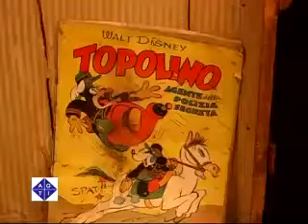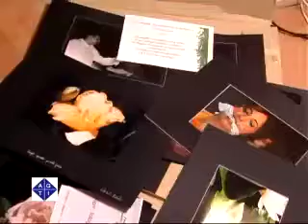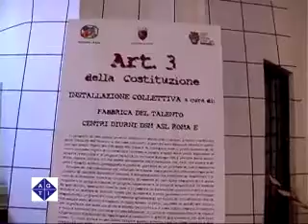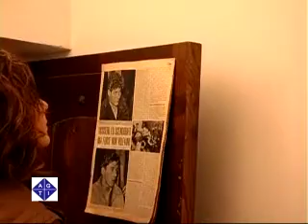Al complesso San Michele a Ripa in scena l'arte dei disagiati mentali (seconda parte)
ROMA 22/1/2010: Al complesso San Michele a Ripa in scena l'arte dei disagiati mentali.